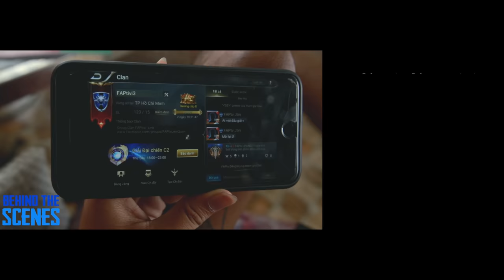FAPtv Viral : Game Liên Quân Mobile Mùa WorldCup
Quẩy thật sung trong 15 phút giải lao giữa trận, và may mắn nhận áo đội tuyển chính hãng từ Liên Quân

► 1st ad : Lâm Trần
► Diễn viên : ,Vinh Râu, Thái Vũ, Huỳnh Phương, Đức Viễn, Bửu Bửu
Cùng với các bạn diễn viên :Đức Anh, Hồng Sơn, Huy Thành, Hửu Vinh, Như Nam, Gia Huy, Tuấn Vũ, Quốc Trí, Thu Phương, Thanh Thanh.
► Quay phim: Đức Viễn, Duy Phong, Thành Võ, Minh Kiệt
► Hiện Trường: Hào Wong, Hòa Vũ,Nguyễn Thừa, Hảo, Sang, Khánh Huy,Chính Tâm,Quang Bùi, Đức Duy, Phạm Thuần, Mol
► Hậu kì : Đức Viễn, Quốc Thanh,Thành Võ
► Make Up: Hồ Dao
► LH quảng cáo: 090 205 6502
đạo diễn:
diễn viên:
fap, fap tv, faptv com nguoi, phim hai, phim hài, phim hài 2017, phim hai 2017,...